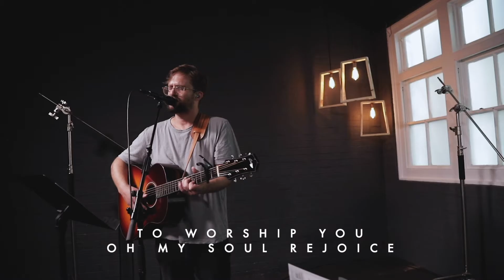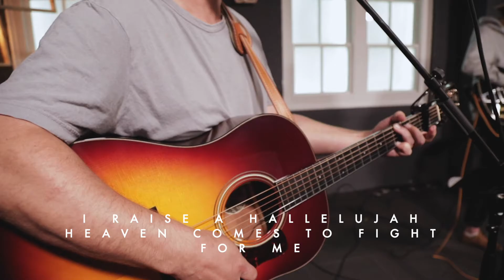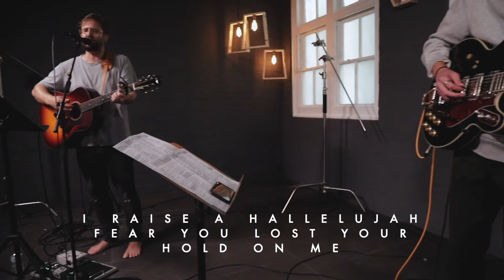Worship At Home - Samuel Lane 12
Recorded at the studio at YWAM Harpenden. Samuel and the team lead us into a time of celebration and worship in the midst of the Coronavirus Pandemic. Take a moment and drop what you're doing. Sit in God's presence. Sing out your heart. And you'll find Him.

A massive thank you to YWAM and the team for pulling this together with such generosity and skill.

Mixed and Mastered by Eduardo Vieira.
Filmed by Leidy Cruz Vieira.

Worship Leader | Samuel Lane
Electric Guitar | Caleb Hakim
Bass | Thiago Souza
Drums | Eduardo Vieira

Songs:

You Are My Joy. Written by Andrea Marie Reagan, Will Reagan, Brock Human.

Raise A Hallelujah. Written by Jake Stevens, Jonathan & Melissa Heller, Molly Skaggs.